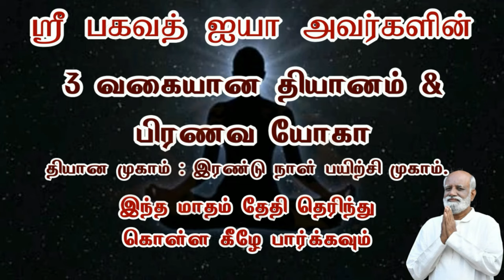இவர்கள் சரியாக வழி காட்டாமல் இருந்ததற்கு காரணம் இதுதான்..! Sri Bagavath ஐயா